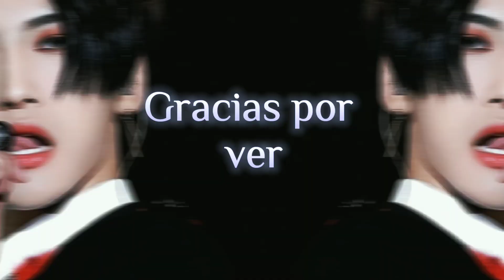Caprichosa 🔥/Park Seonghwa/ fmv.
Atista: Park Seonghwa.

las canciones utilizadas contienen derecho de autor, con copyringht.

All the merit falls on the channel and the artists who originally
published it.